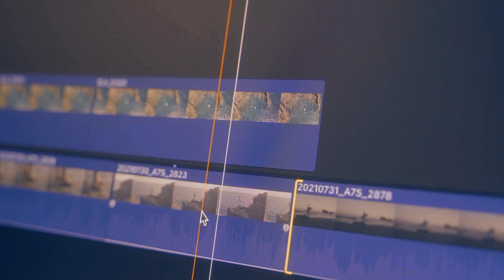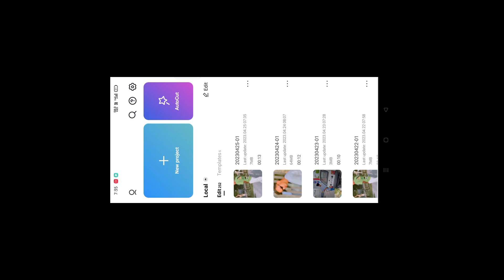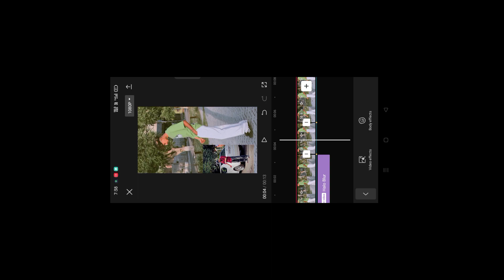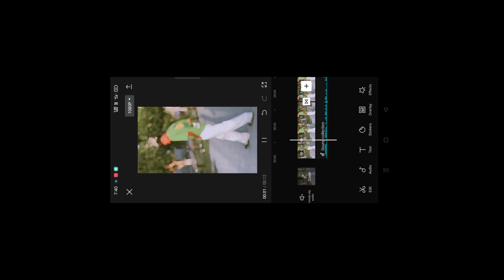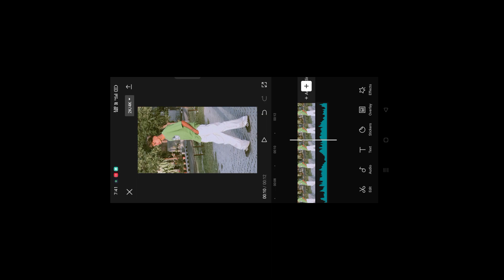ve moleya me teri pakki pakki mashooka viral reels editing | instagram reels viral editing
👇 Music & Material Link Telegram:-

ve moleya me teri pakki pakki mashooka viral reels editing | instagram reels viral editing | capcut video editor

✅ Video Hilights
Star Boy Viral Reels Editing
Gagan_gill Sound Viral Reel Editing
Official_Saurabh Viral Reel Editing
jashangill_official Viral Reel Editing
Loyalsachin786 Sound Viral Reels Editing
i_anmol08 Sound Viral Reels Editing
i_navi08 Sound Viral Reels Editing
vn video editing vn app tutorial
VN Speed Photo Video Editing
How To Make Speed Photo Video In